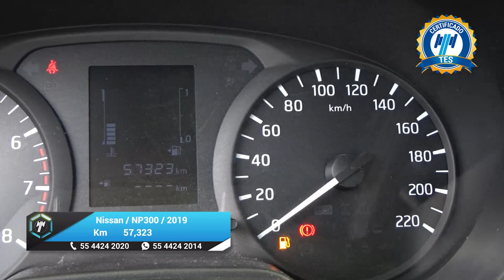Nissan / NP300 Doble Cabina / 2019 -26785